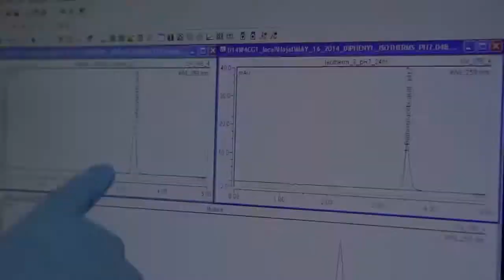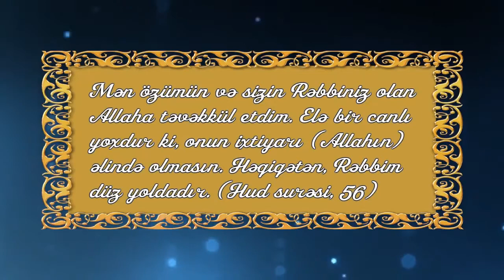Qaranlıqda cisimləri ayırd edən canlı: Fil balığı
Fil balıqları Afrikanın isti və palçıqlı sularında yaşayırlar. Bu balıqlar qaranlıq və bulanıq sularda yönlərini təyin edərək qida tapmaq üçün zəif elektrik sahələrindən istifadə edirlər. Başlarının üzərindəki çıxıntılı hissədə elektrik qəbulediciləri vardır. Qəbul edilən elektrik siqnallarının birləşdirilməsi üçün bir çox proseslər tələb olunur. Bu xüsusiyyəti sayəsində balıq tamamilə qaranlıq mühitdə bir cismi uzaqdan tanıya bilir, yaxud da ölü orqanizmlə canlı orqanizmi bir-birindən ayırd edə bilir.

Fil balığının filin burnunu xatırladan orqanı, əslində, burun deyil; alt çənənin uzanmış hissəsidir. Buruna bənzəyən bu çənədə ətrafdakı cisimləri həssaslıqla hiss edən 500-dən çox elektrik qəbuledicisi var. Bu xüsusiyyəti sayəsində balıq gecələr ov edə bilir.
Fil balığının çənəsi, əslində, göz funksiyası yerinə yetirir. Əzələ hüceyrələri müntəzəm şəkildə bir neçə volt gücündə elektrik siqnalları istehsal edir. Balıq saniyədə 80 dəfə bu batareyanı yandırıb-söndürərək ətrafına baxır. Eyni zamanda, bədənindəki sensorlar vasitəsilə elektrikli sahələri ölçür, ətrafındakı obyektlərin görüntüsünü qəbul edir və heç bir səhvə yol vermədən hədəf aldığı obyekti tapır.

Fil balığı palçıqlı sularda gözlərindən çox az istifadə etdiyi üçün yolunu yaydığı elektrik siqnallarının köməyi ilə tapır. Normal vəziyyətdə dəqiqədə 300–500 siqnal yayır, lakin suyun çirklilik dərəcəsi artdıqca bir dəqiqədə yaydığı siqnalların sayı 1000-ə çatır.
İngiltərədə çirkliliyi ölçmək üçün fil balıqlarından istifadə edilərək hazırlanan detektorlardan istifadə edilir. Buradakı bir su şirkəti çaydan götürdüyü su nümunələrini 20 fil balığının nəzarətinə vermişdir. Hər balıq çaydan gələn su ilə doldurulmuş bir akvariumda yaşayır. Akvariumlardakı qəbuledicilər balıqdan siqnalları alıb bağlı olduğu kompyuterə ötürür. Əgər su çirklidirsə, balığın artan siqnalları təsbit edilərək kompyuter vasitəsilə həyəcan siqnalı verilir.

Ağılla düşünən hər kəs insan istehsalı texnologiyalardan daha mükəmməl olan canlılardakı sistemlərin əsla təsadüfən mövcud ola bilməyəcəyini, yüksək bir ağılla yaradıldığını görər. Bir canlının yaşadığı mühitə uyğun və onun üçün həyati əhəmiyyət kəsb edən xüsusi sistemlərlə təchiz edilməsi onu yaradan, ehtiyaclarını və olduğu mühiti bilən Alim və Əziz olan Allaha aiddir. Bu həqiqət Quranın bir ayəsində belə bildirilmişdir:

Mən özümün və sizin Rəbbiniz olan Allaha təvəkkül etdim. Elə bir canlı yoxdur ki, onun ixtiyarı (Allahın) əlində olmasın. Həqiqətən, Rəbbim düz yoldadır. (Hud surəsi, 56)